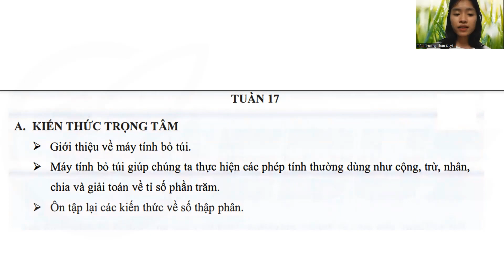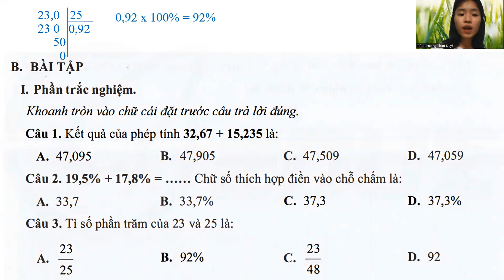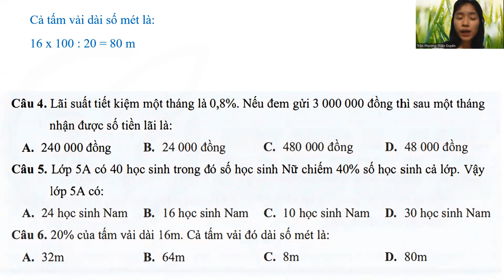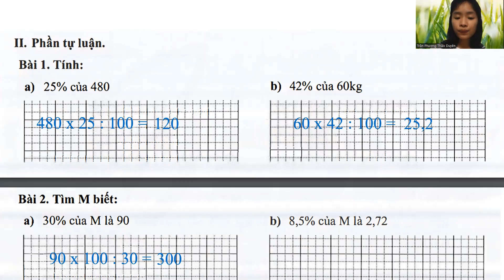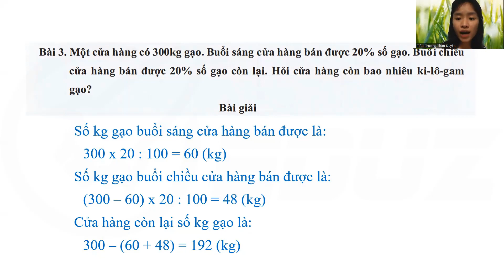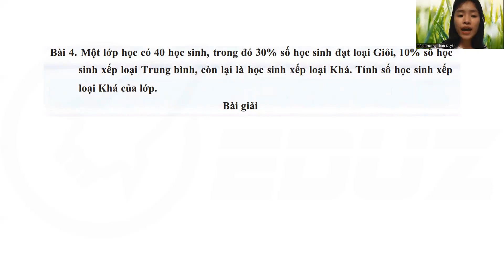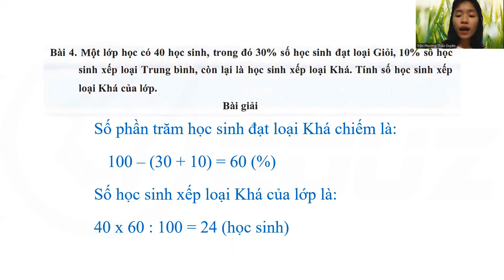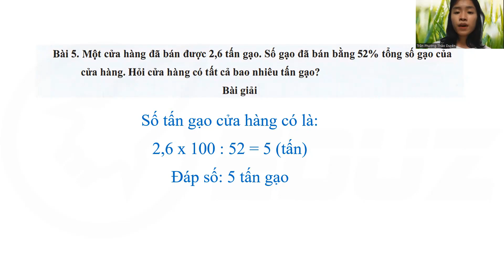Ôn tập kiểm tra Toán 5 - Tuần 17